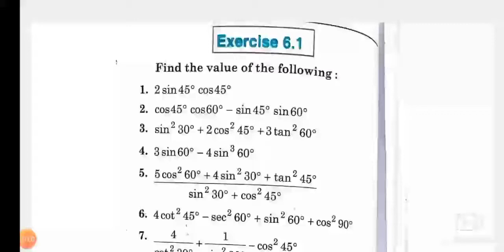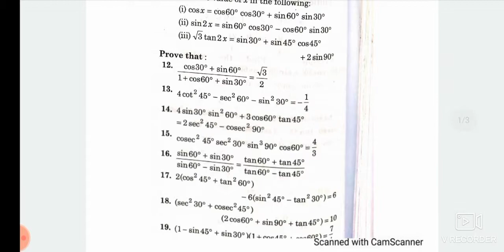Class- 10th Sub.- Maht Exe.- 6.1 Q. 14, 15,16,17,18 By- Somendar Sharma Sir